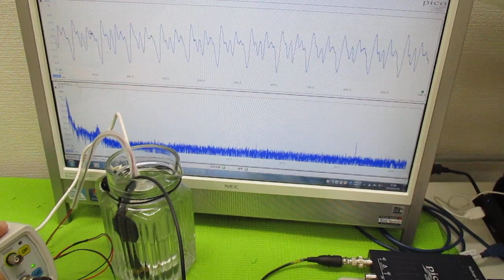ポータブル超音波洗浄器を利用した音響流制御 ultrasonic-labo